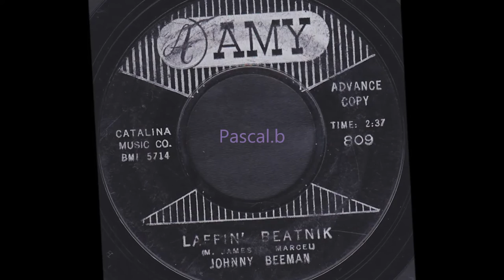Johnny Beeman - Laffin' beatnik